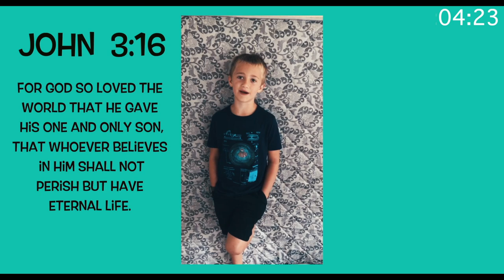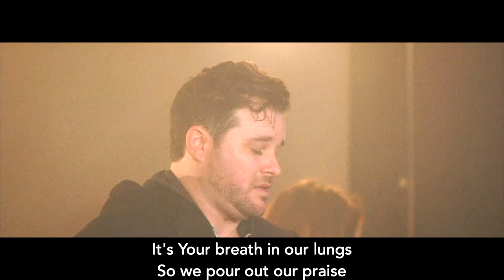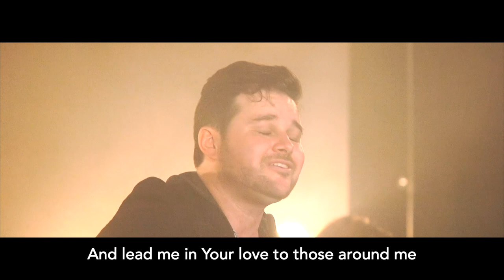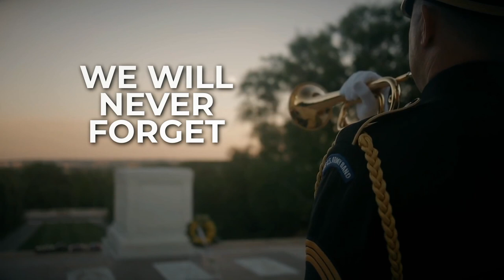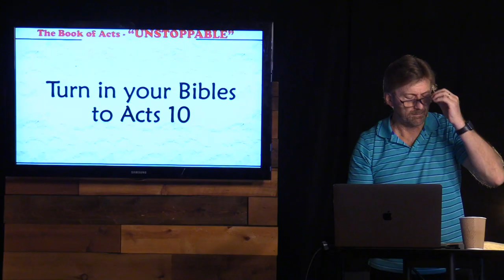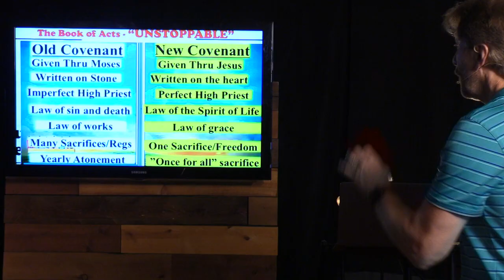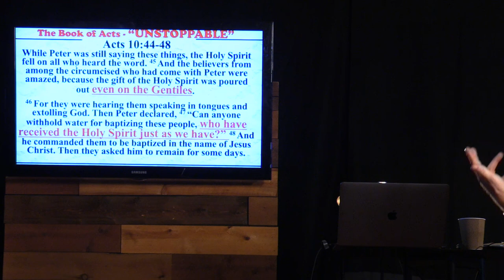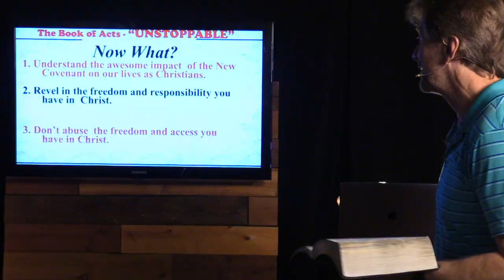Sunday Service May24th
This week please join us five minutes before the service with your kids for a message from our Children's Director,Janae, specifically for them.
Right after will be the sermon from Pastor Mel.

Check out our Riverview App where you can send in your prayer request, follow along with the sermon notes and where you can give online.